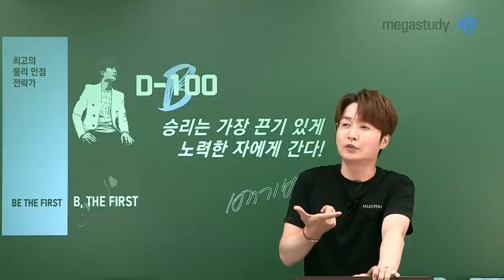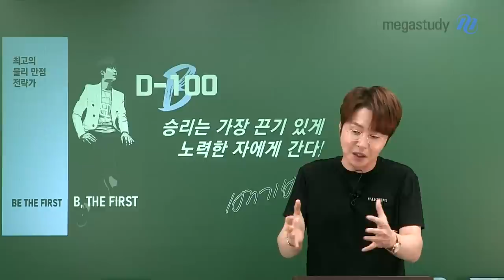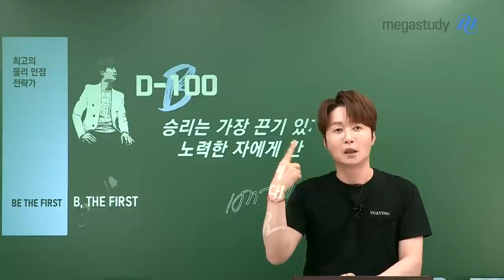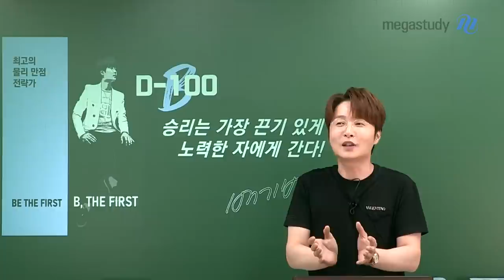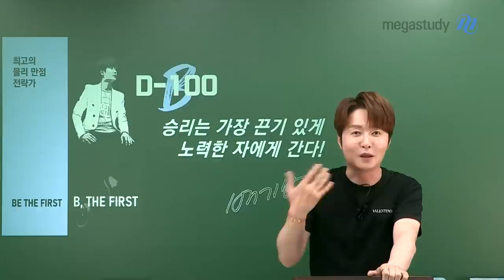[메가스터디] 물리학 배기범쌤 - 수능 D-100, 승리는 가장 끈기있게 노력한 자에게 간다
수능까지 D-100일,
여러가지 요인들로
큰 중압감, 부담감, 무게감이 여러분을 짓누르고 있을겁니다.

하지만 우리의 일상,
100일에 너무 큰 의미를 부담하지말고
꾸준히 나의 평정심을 유지하며 노력합시다.

배기범쌤이 전해주는 응원 메시지, 캐스트를 통해 확인하세요!